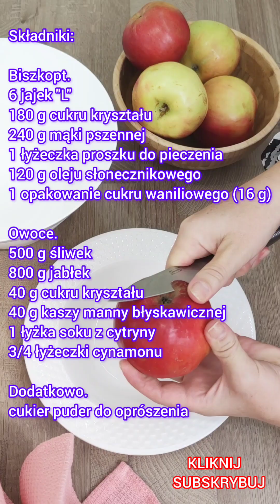Przepis na prosty jabłecznik ze śliwkami pachnący cynamonem.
Jabłecznik ze śliwkami na cieście biszkoptowym to ciasto, które świetnie sprawdza się pieczone w okresie jesiennym. Zarówno jabłka jak i śliwki w tym właśnie czasie są ogólnie dostępne i cieszyć możemy się ich smakiem w ciastach oraz słodkich wypiekach. Ten prosty jabłecznik ze śliwkami jest bardzo smaczny, ciasto biszkoptowe jest puszyste a owoce aromatyczne i pachnące cynamonem.

Składniki:

Ciasto biszkoptowe:
6 jajek “L”
180 g cukru kryształu
240 g mąki pszennej
1 łyżeczka proszku do pieczenia
120 g oleju słonecznikowego
1 opakowanie cukru waniliowego (16 g)

Owoce:
500 g śliwek
800 g jabłek
40 g cukru kryształu
40 g kaszy manny błyskawicznej
1 łyżka soku z cytryny
3/4 łyżeczki cynamonu

Dodatkowo:
cukier puder do oprószenia